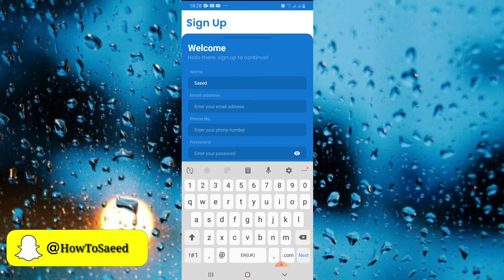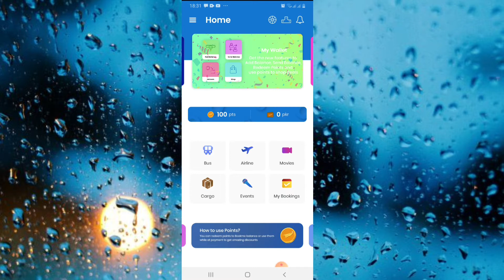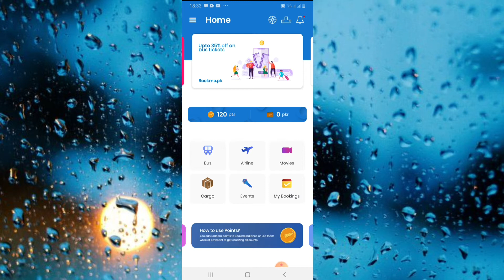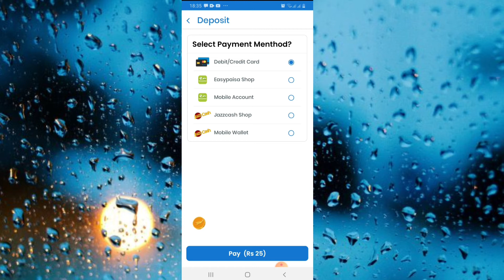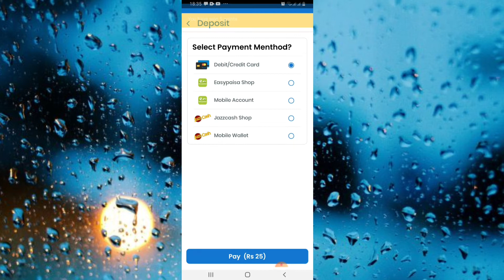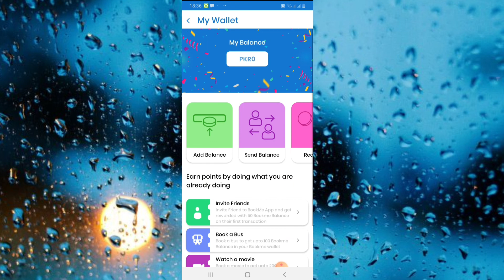Free Top Up Recharge On All Network | How To Get Free Recharge In Pakistan On Any Number | In Urdu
how to get free recharge in pakistan
get free recharge app
bookme app withdraw

Telegram group :- How to Saeed

How to increase tiktok hearts

How to design players states